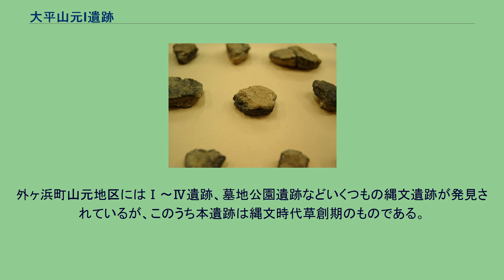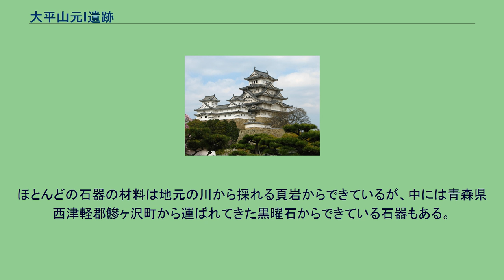大平山元I遺跡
大平山元Ⅰ遺跡 大平 山元Ⅰ遺跡 所在地 大平山元Ⅰ遺跡（おおだいやまもといちいせき）は、青森県東津軽郡外ヶ浜町にある旧石器時代終末期から縄文時代草創期の遺跡である。
2013年（平成25年）3月27日付で国の史跡に指定された。
指定名称は「大平山元遺跡（おおだいやまもといせき）」。
2021年（令和3年）7月27日、「北海道・北東北の縄文遺跡群」として世界文化遺産に登録された。
1975年（昭和50年）とその翌年に青森県立郷土館により、1998年（平成10年）に民家の建て替え工事に伴い旧蟹田町教育委員会により発掘調査されている。
旧蟹田町教育委員会が行った発掘調査で出土した縄文土器は世界の中で最も古いとされるものがある。
縄文土器に付着した炭化物のAMS法による放射性炭素年代測定法の算定で16,500年前（暦年較正年代法による）のものである可能性があるとされる。
また、石鏃も世界でもっとも古いもので、これは世界で最も古い弓矢の使用を示す。
外ヶ浜町山元地区にはⅠ〜Ⅳ遺跡、墓地公園遺跡などいくつもの縄文遺跡が発見されているが、このうち本遺跡は縄文時代草創期のものである。
これらから出土した石器や土器は、大山小学校跡の大山ふるさと資料館に保存されて自由に見学ができるようになっている。
大平山元Ⅰ遺跡からは石斧や石核、石鏃などの石器も発掘されている。
ほとんどの石器の材料は地元の川から採れる頁岩からできているが、中には青森県西津軽郡鰺ヶ沢町から運ばれてきた黒曜石からできている石器もある。
土器はすべて小破片で形の分かるものはないが、文様はなく平らで角張った底の土器である。
土器の内側には炭化物が付着しており、食料の煮炊きに使ったものであることが分かる。
これは世界でもっとも古い煮炊きの跡と言えるだろう。
現在は民家と民家の間に挟まれた狭い空き地にある。
田の近くにあるため、縄文時代には湿地帯のすぐ近くの小高い場所だったとされる。